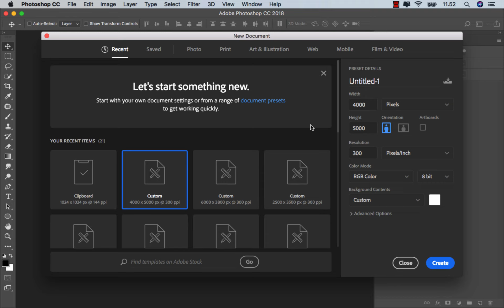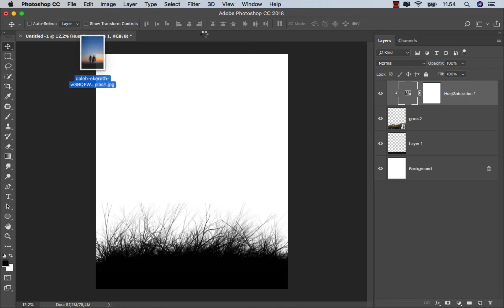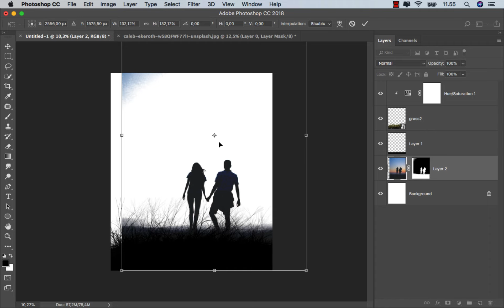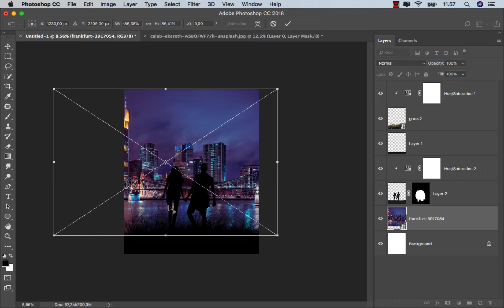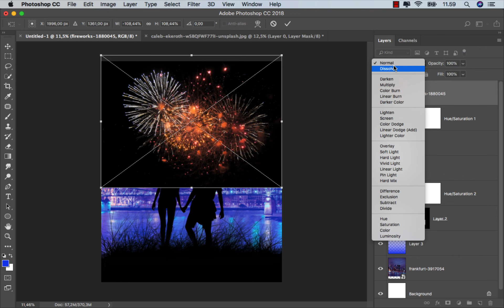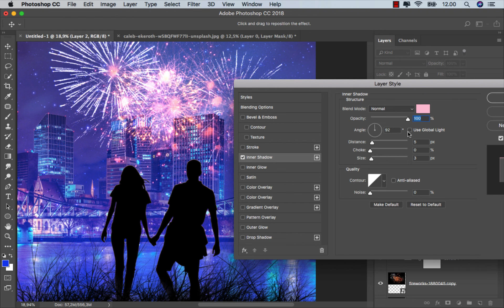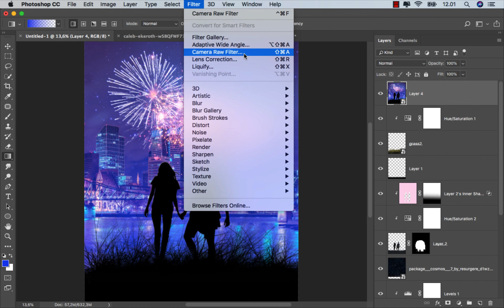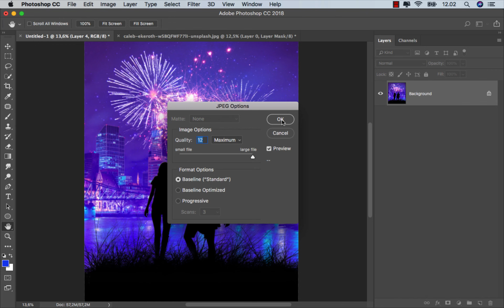Create a Poster New Year's Silhouette Photo Effect in Photoshop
In today's Photoshop tutorial I'll show you how to create a New Year's silhouette visual effect. silhouette of a couple and grass. added a beautiful night city background and of course new year's eve fireworks